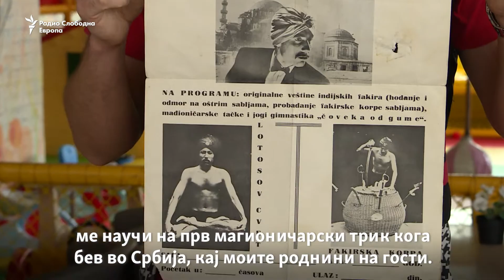Македонски магионичар: Пред триковите сите сме исти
Магионичарската приказна на Кристиан Шопов почнала пред осумнаесет години. Со четири карти и една голема фасцинација од светот на илузионистите и магионичарите. Денес, на научените трикови не им знае број и не престанува да учи нови за со нив анимира и обединува деца и возрасни.